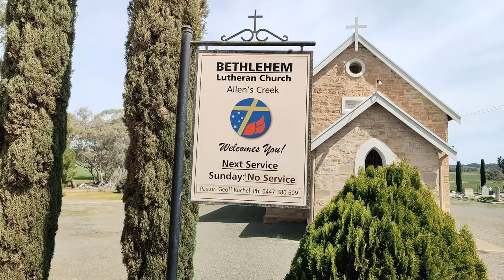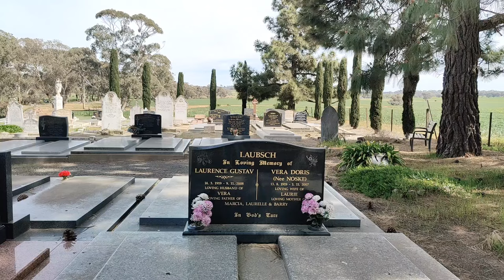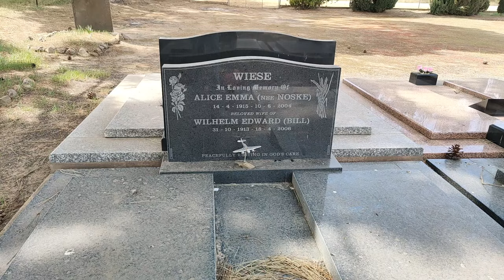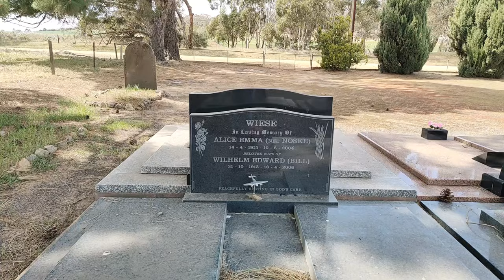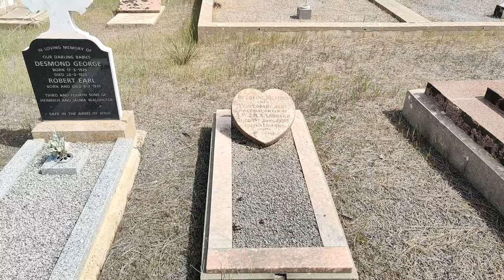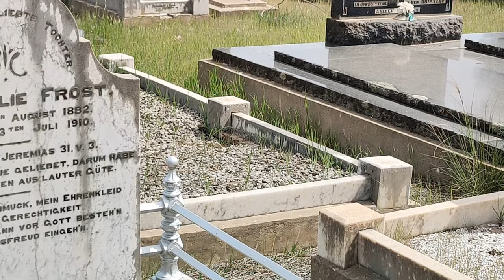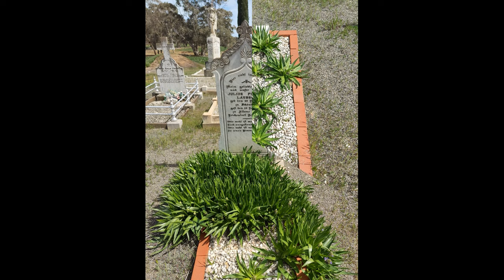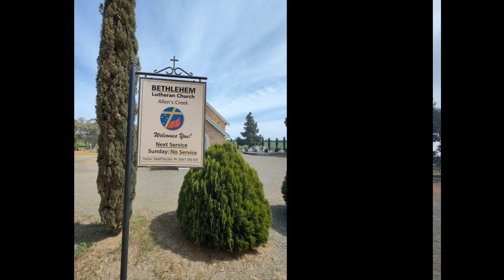The Haunting of Allen's Creek: An Unexpected Visitor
@M&AMysteryTours

Deep in the shadows of Allen's Creek Cemetery, where weathered tombstones stand as silent sentinels, an eerie presence stirs. Legend whispers of an unseen force that lurks among the graves, but tonight, something more tangible emerges. Two mysterious brown snakes, slithering silently through the mist-covered ground, appear as though summoned by a long-forgotten curse. As an uninvited visitor ventures into the heart of the cemetery, they soon discover that these serpents are only the beginning. With each step, the boundary between the living and the dead blurs, as the secrets of Allen’s Creek are unearthed, and a chilling encounter unfolds.